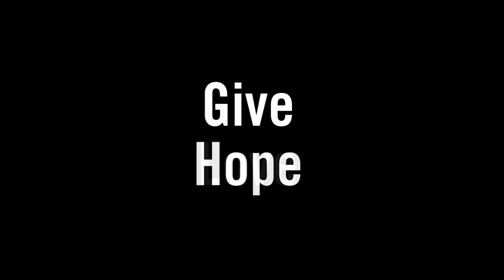Our Fresno County Backpack Giveaway